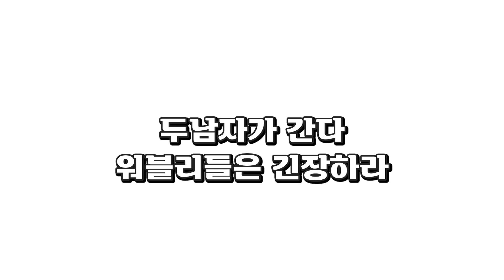운전연수 해주시는분이 겁이 많으시네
팔칠님과 워블리라이프 2탄!
재밌었던 장면이 너무 많은 게임이었던거 같습니다